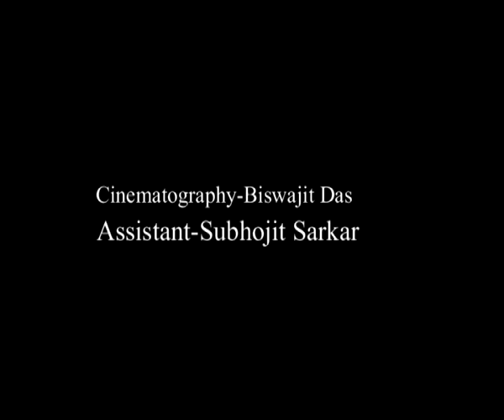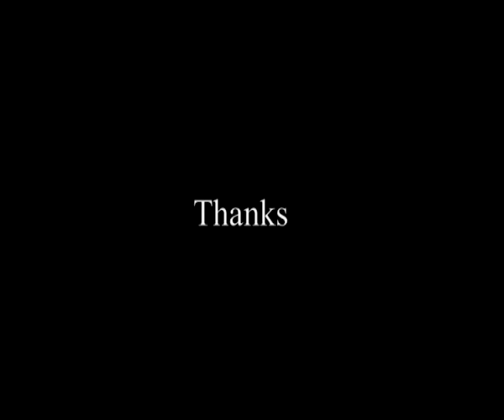Ami Sei Meye- Bengali Short Film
A powerfull bengali short film,Social awareness popular  bengali Short Film, latest message for couple